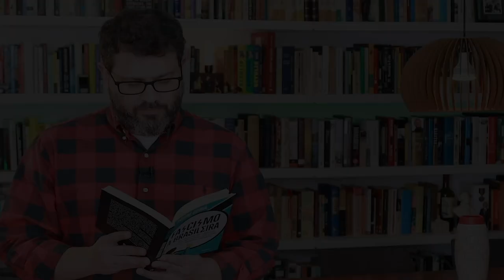Quem foi Plínio Salgado? - Fascismo à brasileira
"No final da tarde de 14 de junho de 1930, Plínio Salgado
viveu o encontro mais importante de sua vida..."

Se é inegável que entende melhor o presente quem conhece o passado, é fundamental conhecer o integralismo para compreender a essência do bolsonarismo. Sim, o Brasil teve um movimento fascista e anticomunista na sua história na mesma época de Mussolini e Hitler. Fundado pelo deputado e jornalista Plínio Salgado, a Ação Integralista Brasileira foi o maior movimento fascista fora da Europa entre os anos 1920 e 1940 – e também o maior movimento de extrema-direita no país.